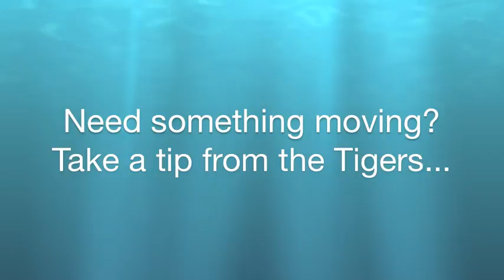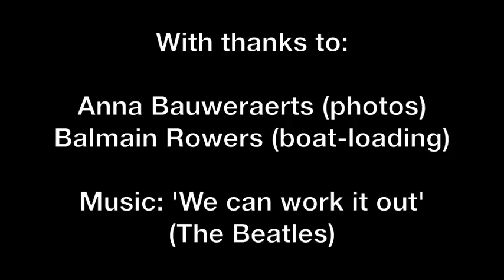Need boats moving? Ask a Tiger!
Timelapse(ish) sequence showing just what happens when Tigers need to take half the boatshed contents to a regatta! Thanks to all who helped load the boats and to Anna Bauweraerts for sitting on the hill for all that time :-)
Look out for Peter and Jesse in a tribute to the Beatles 'Help' album cover near the end!